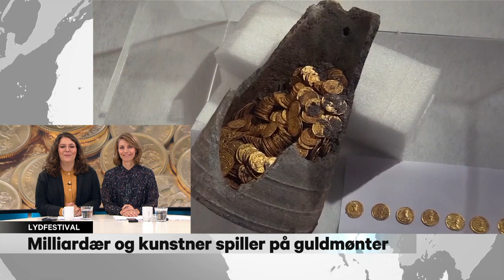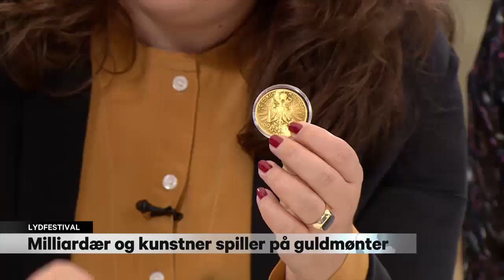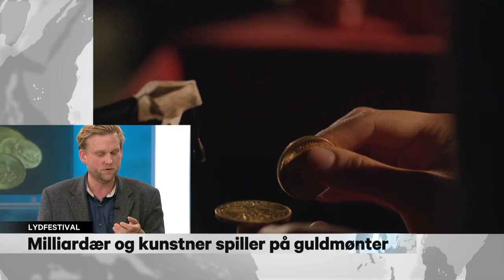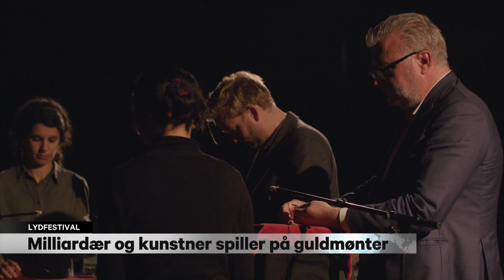Interview DR2 Dagen "Music for Krügerrand" (National Danish TV)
DR2 Dagen "Milliardær og kunstner spiller på guldmønter"

Interview vedr. Music for Krügerrand opført på Gong Tomorrow festivalen 7 november 2018 af Lars Seier Christensen, Niels Lyhne Løkkegaard, Jaleh Negari & Ying-Hsueh Chen.

Sendt 8. november 2018
Værter: Sophie Bremer & Maria Yde

Music for krügerrand - quartet for gold bullion coins was comissioned by the G((o))ng Tomorrow festival and was premiered at Copenhagen Contemporary in November 2018.
For this special occasion Danish multibillionaire Lars Seier Christensen was a part of the performance.

The performance which features eight gold bullion coins and oscillators investigates the materiality of bullion gold coins and the sonic properties of gold.
The following coins where used:

1 oz. Krügerrand (4) - South Africa
1 oz. American Eagle (1) - USA
1 oz. 100 Corona (2) - Austria
1 oz. Centenario 50 pesos (1) - Mexico

The purity of a gold coin can be determined by the sound emitted when the gold coin is struck with another gold coin. The sound which is generated is a high frequency tone with a very long reverb, and depending on the diameter, thickness and alloy of the gold coin, a tone with a specific pitch and tone is given.
Besides the study of the materiality of gold, the work deals with man's overall fascination with the precious metal- what could be described as the psychology of gold. Through many thousands of years, humans have sought gold because of its different qualities.
The precious metal occurs in very small quantities and is not affected by the toth of time. Thus, gold appears as a constant-a very concrete symbol of something unbreakable-a material of great gravity representing a continuum of stability.
Due to these qualities, gold has been given great value and is today the subject of dreams of wealth and acts as an anxiety barometer measuring the status of the world. Thus, the price of gold usually increases in times where the future seems uncertain, where as the price of gold often falls when we enjoy a more positive view upon the future.

Music for krügerrand consists of two parts - the first part being the sound of the pure gold coins, and the second part being the sound of oscillators emulating the sound of gold - a movement from the solid gold -to what could be called the abstraction of gold, or the sonic residue of gold.